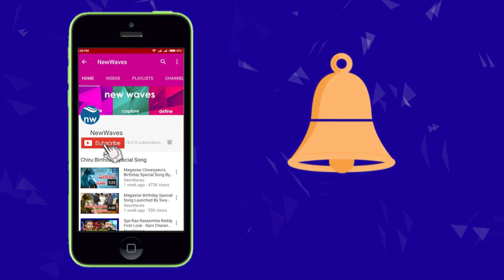Bigg Boss 2 Telugu Episode 10 Highlights |BiggBoss2 | New Waves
bigg boss 2 telugu episode 10 highlights... roll rida and geetha madhuri sings a rap song on bigg boss reality show...